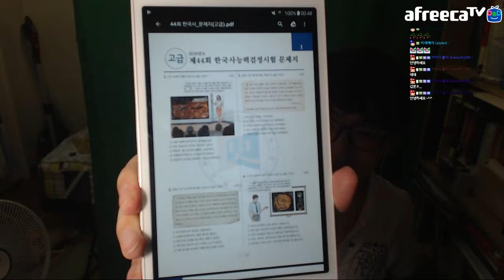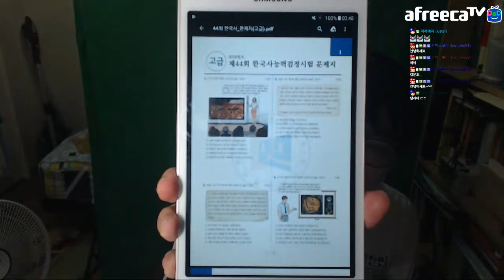한국사 능력검정시험 📚 제 44회 고급 훑어보기 1~10번 문제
8월 10일에 치러졌던 제 44회 한국사 능력검정시험 고급 문제를 전공자의 입장에서 훑어봤어요. 전공자라서 1급 커트라인 70점이야 별 문제 없겠지만... 만점 받기에는 까다로운 문제들이 좀 있네요. 교육과정이 바뀌다보니 현역 때 없었던 내용들도 있고...